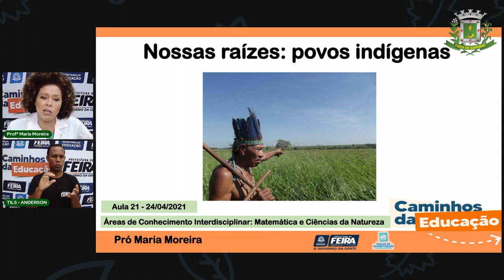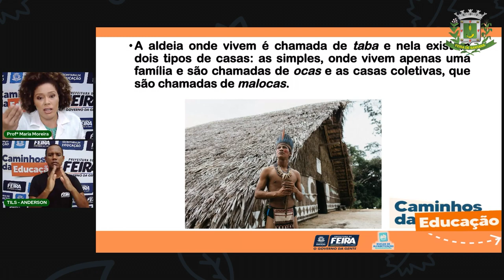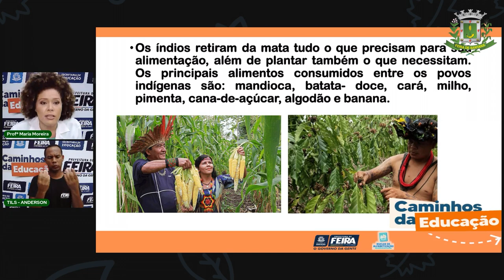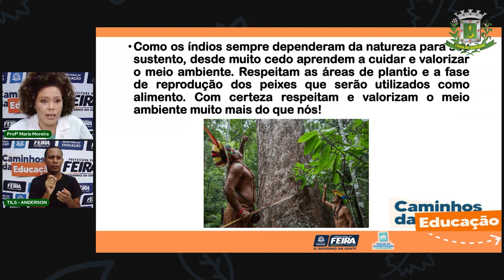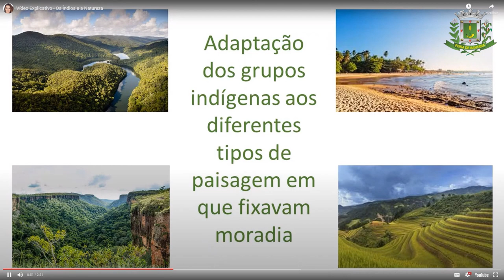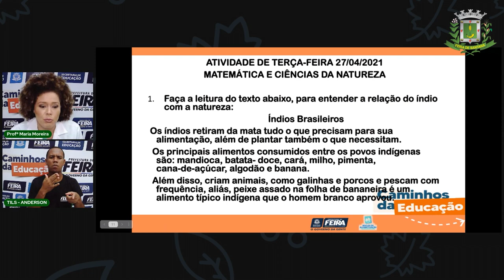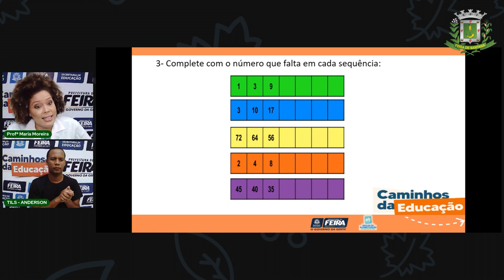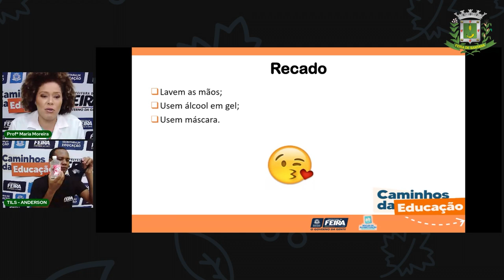Aula 21 3ºAno Matemática e Ciências da Natureza - Os índios e a natureza. Profª Maria Moreira